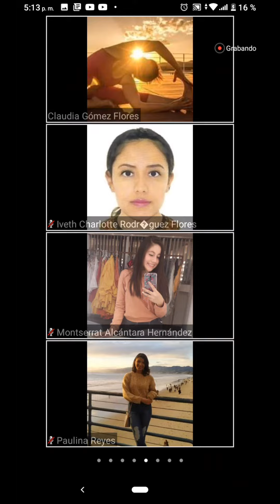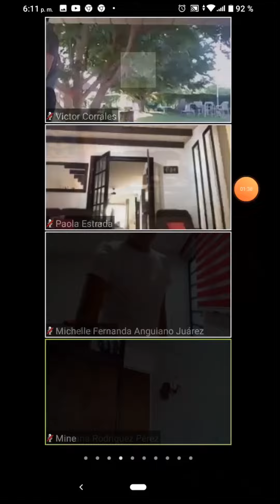El Galileo|Edición LiFE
En esta ocasión, te mostramos cómo se vive LiFE @Home